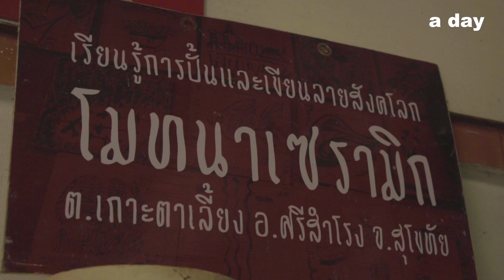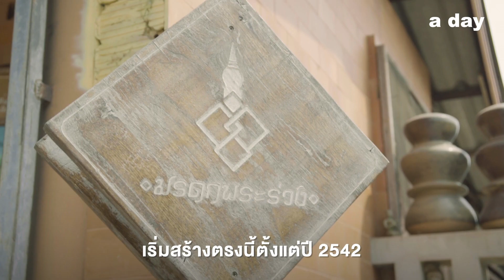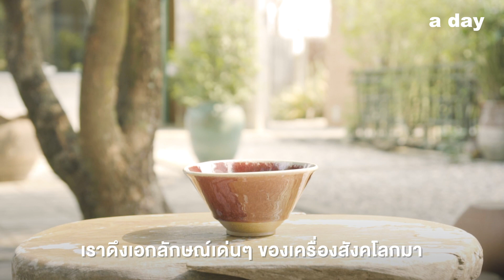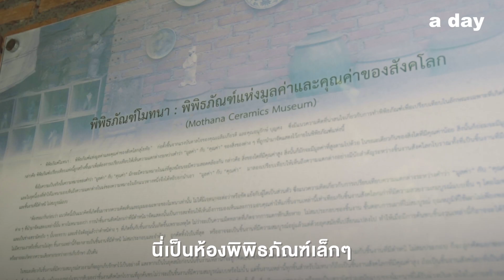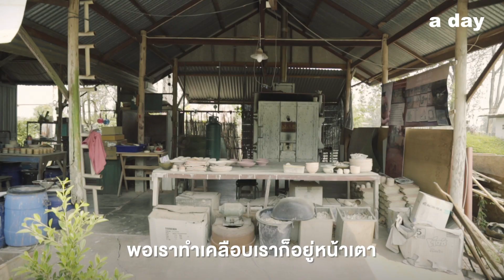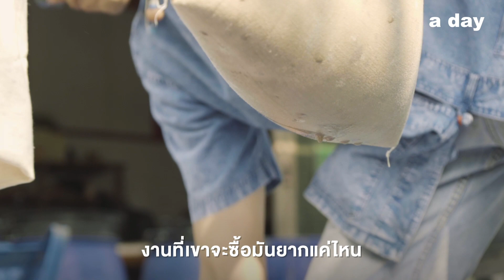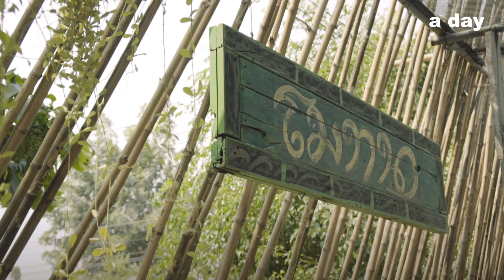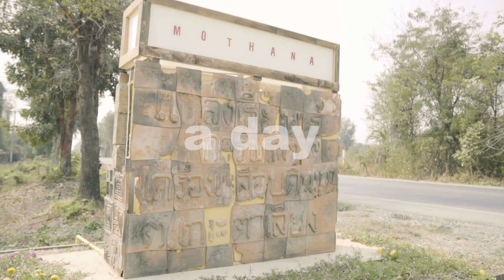โมทนาเซรามิก - กลับบ้านเกิดมาทำงานเครื่องปั้นดินเผาสังคโลกให้ล้ำค่าอย่างมีความสุข | Studio Visit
โมทนา เซรามิก คือแบรนด์เครื่องปั้นดินเผาสังคโลกมาผสมผสานกับทองลงไปในชิ้นงาน
‘อู๊ด-เฉลิมเกียรติ บุญคง' คือช่างปั้นที่จังหวัดสุโขทัย ที่แรกเริ่มเดิมทีทำงานในโรงโม่หินที่จังหวัดลำปาง แต่ฝุ่นจากโรงงานทำให้ลูกสาวเกิดเป็นภูมิแพ้ จึงตั้งใจกลับบ้านเกิดมาทำอาชีพช่างปั้นเพื่อต่อยอดงานเครื่องปั้นดินเผาสังคโลกให้คนรุ้นใหม่เป็นที่รู้จัก
ที่บ้านเกิด ในพื้นที่สวนฝรั่งของครอบครัวเขาได้สร้างสตูดิโอสำหรับทำงานเซรามิกที่มีชีวิต ร่มรื่น มีพื้นที่การเรียนรู้กระบวนการทำเครื่องปั้นดินเผาอย่างเป็นระบบ และครบวงจร
รายการ studio visit โดย a day พาไปเยือนสตูดิโอของเขาที่จังหวัดสุโขทัย ว่าพื้นที่แบบไหนที่เอื้อให้เขาได้ลองผิดลองถูกกว่า 10 ปี กว่าจะเจอทั้งวิธีทำดินที่ใช่ สูตรน้ำเคลือบที่ชอบ และรูปแบบการเผาที่ลงตัว จนมาเป็นชิ้นงานเซรามิกที่มีทองผสมลงไปด้วย ซึ่งกลายมาเป็นจุดเด่นของแบรนด์ที่เขาและภรรยาร่วมกันสร้างขึ้นมากว่า 20 ปี